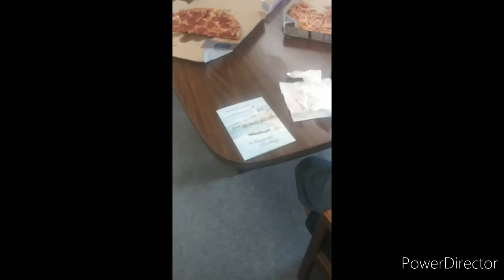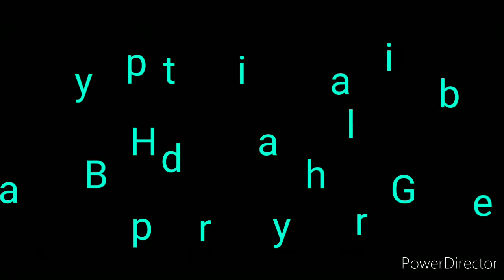Gabriel's bday 2020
Happy birthday sugar pie